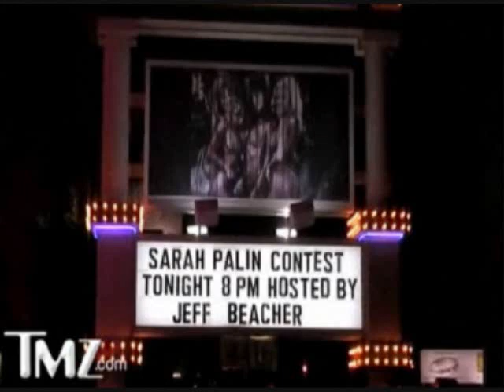PRANK'D! - PALIN PRANK CALL - "SARKOZY" CALL NOT VETTED - JUST LIKE PALIN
For over 5 minutes Governor Sarah Palin had a conversation with a comedian making a prank call. And she never "got it", never questioned the authenticity of the call. But let's begin at the beginning. First, McCain never vetted Palin, and it came to pass that he had to do damage control on negative Palin info, hurting his campaign. Examples? Pregnant daughter. Troopergate. Alaska Independence Party. Vogler. Secession. Witch Doctor from Africa, Pastor Thomas Mutha. Todd Palin drunk driving. Todd Palin's heavy involvement in Sarah Palin's administration. Bridge to Nowhere. Plane sold on E-bay (not sold on E-bay). Palin's lack of knowledge about national and international affairs. In short, Sarah Palin would most likely be a worse president than George Bush, if she had to, in case something happened to the 72 year old McCain (like cancer, heart attack, stroke, senility, Alzheimer's, etc). And Bush is the worst president ever in our nation's history.

Next, lack of intelligence. Let's face it. Sarah Palin is dumb. That's D-U-M-B. She is worse than dumb, she's dumber than Bush. Remember, Bush was a "C student." Sarah Palin doesn't read newspapers. She couldn't name any Supreme Court decision that she disagreed with. Not one. She attended 5 colleges and universities in 4 years, graduating with a journalism degree. That isn't helpful to a politician running the most powerful nation in the world, a heartbeat away, no less, a 72 year old hearbeat at that. A tired heart, no matter how strong the spirit, McCain is old. Face it, any day, any hour, any moment Palin could be called on to take over. She couldn't do it. She's not ready, she's light years away.

Finally, common sense. This prank call clearly illustrates her stupidity. At one point the caller says, mocking her: "From my ass, I can see Belgium." Pathetic that she doesn't take offense. "Sarkozy" says his wife is "hot" in bed. Again, she doesn't take offense. Sarkozy says he likes to kill animals. "Sarkozy" jokes, improperly, about not hunting with Dick Cheney. Again, no problem. "Sarkozy" even tests her knowledge of world leaders by naming a fake Prime Minister of Canada. Palin doesn't get it, because she has no clue who the real PM of Canada is. "Sarkozy" even mentions the name of a porno movie, inspired by Sarah Palin (Hustler's "Nailin' Paylin). She doesn't get it, because evidently she doesn't keep up with pop culture related to her person. It seems she knows who Tina Fey is though, having gone on SNL to reinforce the Tina Fey caricature of her, in the Sarah Palin Rap.

The one good thing that could be said about her is this: She didn't take the bait and admit to "Sarkozy" that she wants to be President. She said, "In 8 years"...

In short, we Americans need to pass judgment on Sarah Palin. I make no attempt to hide my disgust with Sarah Palin. I do recognize that she is just as much a Victim as she is a Perpetrator. John McCain passed up several highly qualified Republican men and women to pick Palin. A real Maverick would have picked Joe Liebermann for VP. Yeah, John McCain & Joe Liebermann would have been hard to beat.

McCain's hero story and Liebermann's brains. Sarah Palin, on the other hand, is perpetrating a fraud...